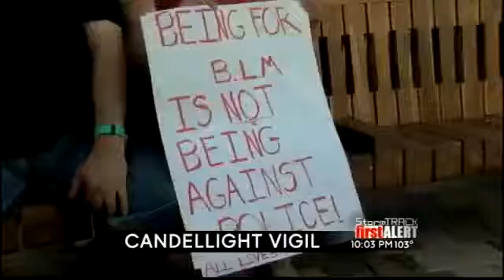San Jacinto Vigil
ABC-7's Jamie Warren reports